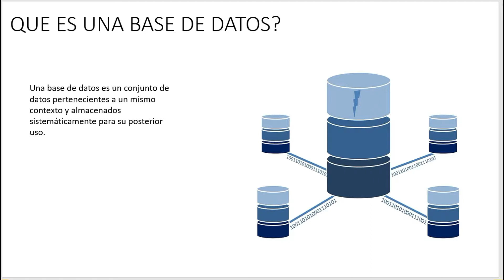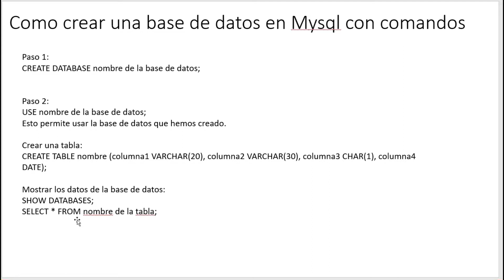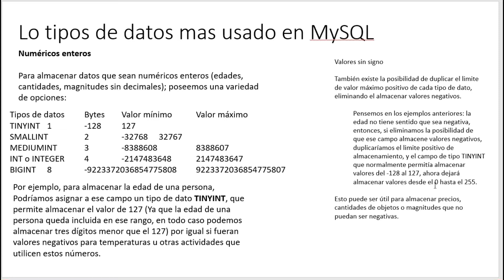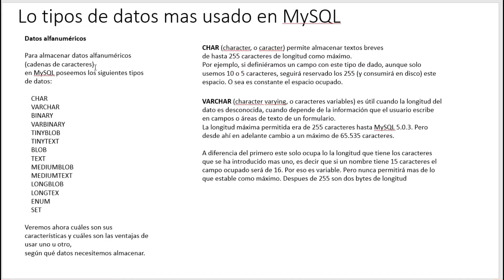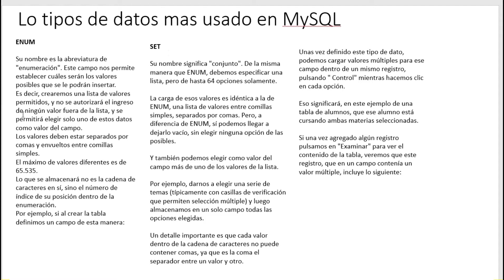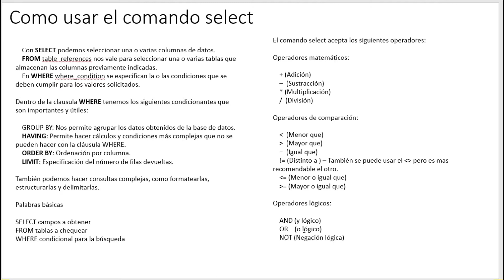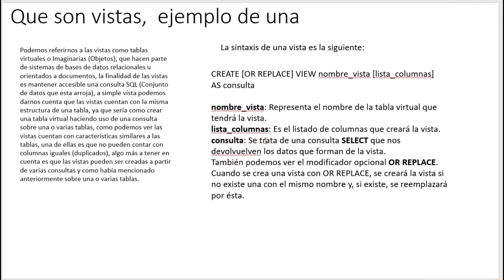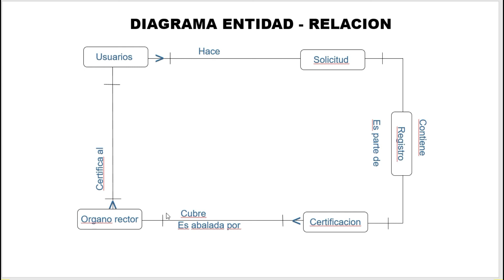Trabajo final-Base de datos II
Conceptos y ejemplos de base de datos.